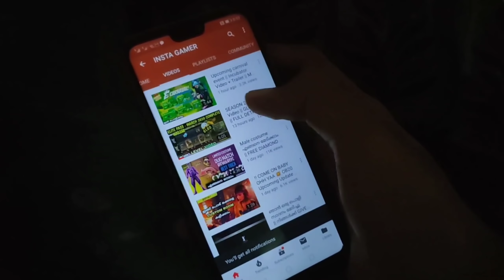Upcoming Freefire Shop 80% -90% Discount || New Scarf || Lava concept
winzo Download ചെയ്തു എന്ന് ഉറപ്പുവരുത്തുക
വിശോസ്തം സുതാര്യം 😘